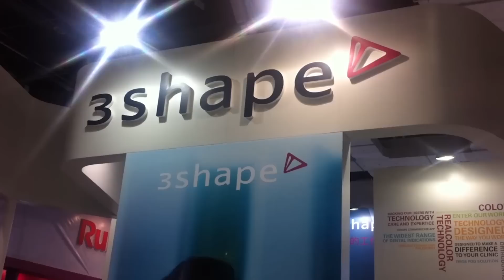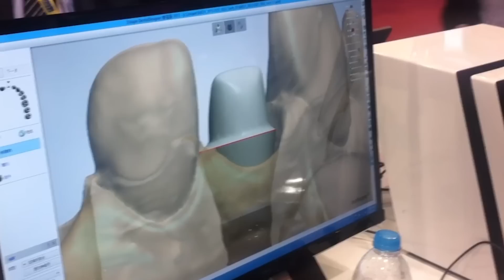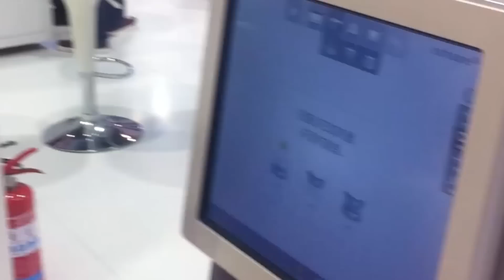3Shape @ DenTech China 2013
3Shape technology is astonishing audiences wherever we go -- here is a little taste of what's in store for you when you visit us at exhibitions around the globe
- here's a little taste of China